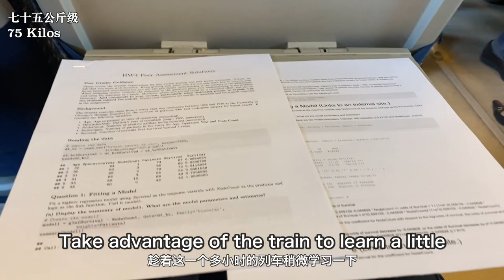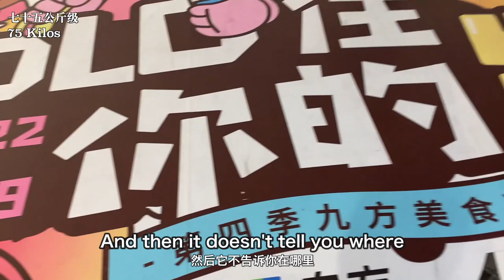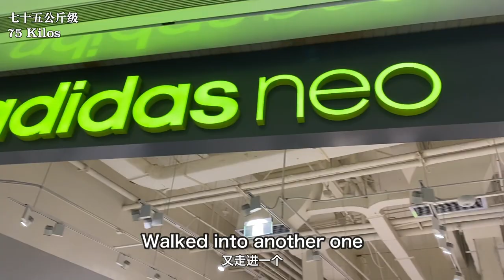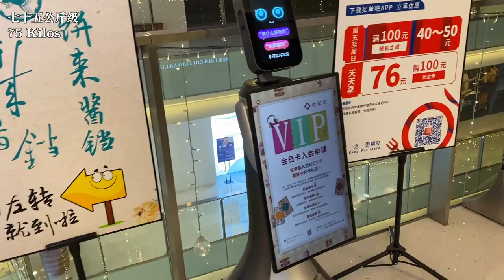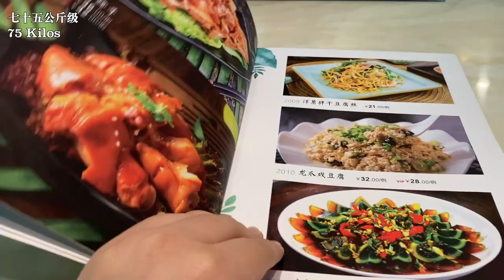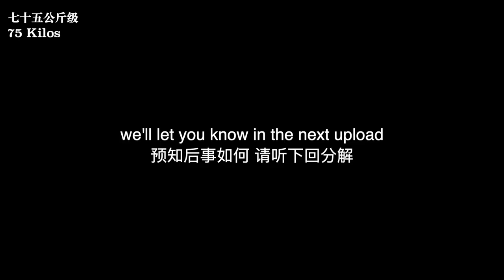廣州深圳城際列車體驗 來深圳啦華強南九方購物中心 探店東北餐廳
再次乘坐广深城际列车从广州来到深圳
开箱华强南的辉盛阁国际公寓
九方购物中心好大好大
晚饭来深圳吃东北菜
酱大骨
小鸡炖蘑菇
锅包肉
正宗不正宗？我不知道，因为没有去过东北

Listen ad-free with YouTube Premium
Song
Sunburst
Artist
Tobu & Itro
Warner Chappell, BMI - Broadcast Music Inc., and 2 Music Rights Societies